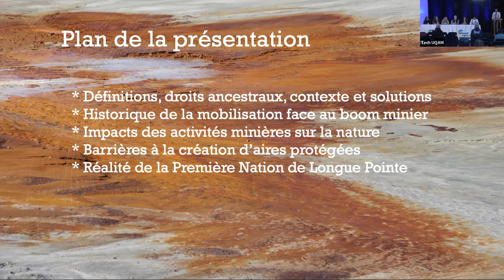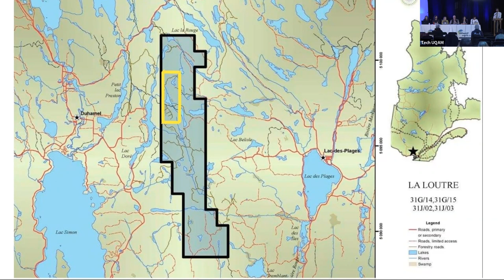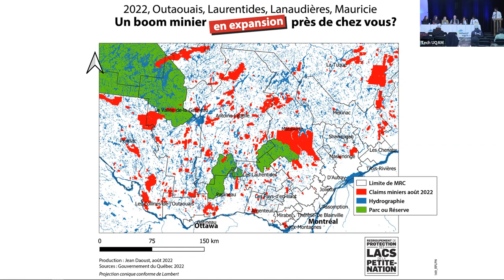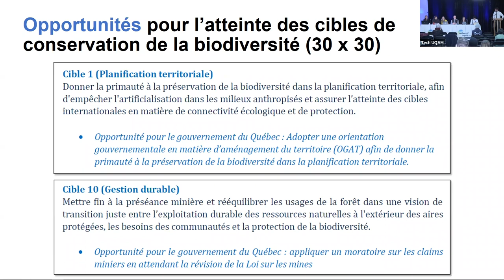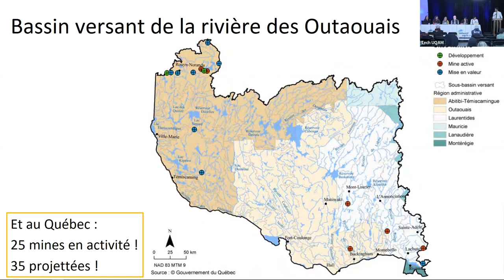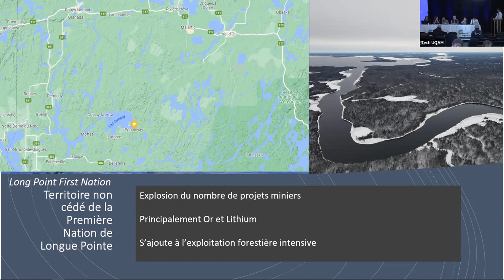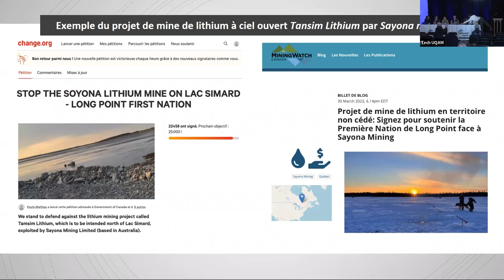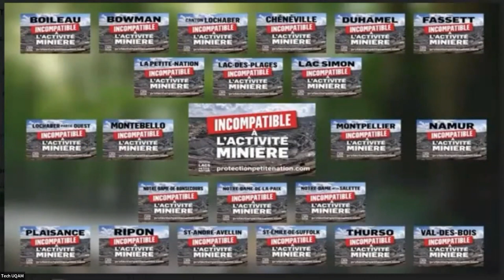Un boom minier traverse le Québec : parlons des atteintes aux droits et à la biodiversité (Bilingue)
115 pays dans le monde ont une superficie plus petite que celle occupée par les quelque 240 000 claims miniers qui jalonnent actuellement la province du Québec. En augmentation nette de 40% depuis les deux dernières années, les données explosent partout ou presque. Le Québec est la proie d’un véritable boom minier… à l’insu des populations locales.
À la veille de l’adoption du nouveau cadre mondial sur la biodiversité lors de la COP15, dans lequel la préservation du vivant doit être érigée en valeur fondamentale de nos sociétés, la préséance de la loi sur les mines cause des enjeux majeurs pour la protection de la biodiversité et pour les populations locales.

Quelles en sont les causes? Quelles régions sont visées? Quels minéraux sont recherchés? À quand remonte la préséance accordée à l’industrie minière? Qui profite des travaux miniers? Quels impacts engendrent-ils? Quels freins posent les claims miniers sur l’expansion nécessaire du réseau d’aires protégées?

Pour y répondre, notre panel rassemble la Première Nation de Long Point, des citoyens engagés ainsi que des organismes spécialisés sur les enjeux miniers, tous aussi conscients que confrontés à cette réalité depuis trop longtemps.

Leur convergence s’articule vers la recherche de solutions communes pour renverser la vapeur. Cartes et faits perturbants à l’appui, l’objectif de cette présentation est de permettre l’atteinte des cibles de création d’aires protégées partout dans la province dans le respect des Nations autochtones et des municipalités qui y vivent.

La présentation est offerte en français avec traduction simultanée en anglais en mode hybride.

Animation :
Me Rodrigue Turgeon, co-porte-parole de la Coalition Québec Meilleure mine et coresponsable pour MiningWatch Canada

Panélistes :
* Cassandra Pichette, directrice du département des ressources naturelles de la Première Nation de Long Point;
* Delphine Favorel, Responsable aires protégées Sud du Québec pour la SNAP-Québec;
* Louis St-Hilaire, porte-parole du Regroupement de Protection des lacs de la Petite-Nation;
* Émile Cloutier-Brassard, analyste minier pour Eau Secours

115 countries in the world have a landmass smaller than what's currently occupied by the approximately 240,000 mining claims staked across the province of Quebec. With a net rise of 40% in claims over the past two years, this issue is being felt almost everywhere. Quebec is in the midst of a veritable mining boom...unbeknownst to the local populations.

On the eve of the adoption of the new global framework on biodiversity at COP15, in which the preservation of life must be established as a fundamental value of our societies, the prioritization of the Mining Act is causing major issues for the protection  local populations and biodiversity.

What are its causes? Which regions are targeted? What minerals are sought after? When was the mining industry first given precedence? Who benefits from mining? What impacts does mining cause? What obstacles do mining claims pose given the necessary expansion of protected areas?

To answer these questions, our panel brings together members of Long Point First Nation, committed citizens, and organizations specializing in mining issues, all of whom have been aware of this boom and have been confronting this reality for far too long.

They come together in their search for common solutions to turn the tide. Presenting worrisome facts and newly-launched maps, the goal of this panel is to push for achievable targets in creating protected areas throughout the province, while respecting First Nations and the municipalities that live there.

The panel is offered in French, with simultaneous interpretation in English.

Moderator :
Rodrigue Turgeon, spokesperson for the Coalition Québec Meilleure mine and co-manager at MiningWatch Canada

Panelists:
* Cassandra Pichette, Director of the Natural Resources Department of Long Point First Nation;
* Delphine Favorel, Campaigner for Protected Areas in Southern Quebec for CPAWS - Quebec;
* Louis St-Hilaire, spokesperson for the Regroupement de Protection des lacs de la Petite-Nation;
* Émile Cloutier-Brassard, mining analyst for Eau Secours